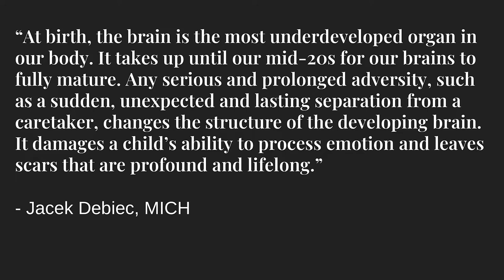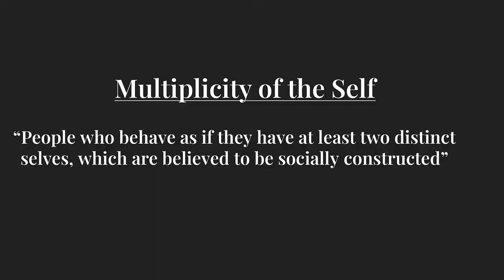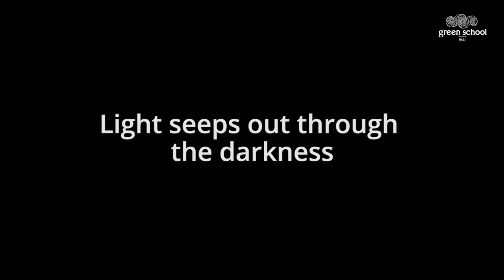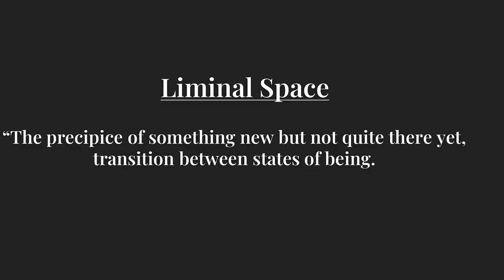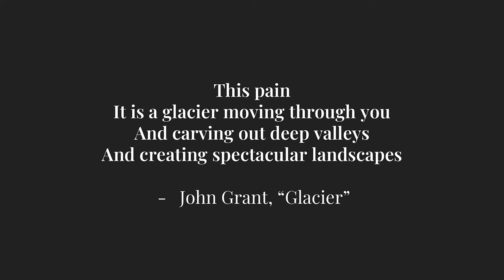Dark to Light, Light to Dark, Light to Dark, Dark to Light - Dominik Frolec | Greenstone 2022